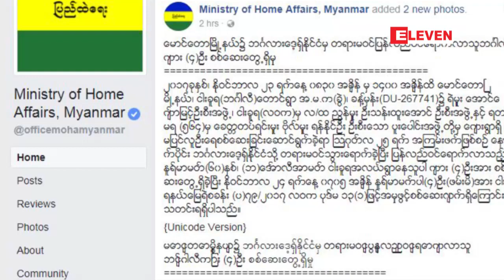ဘဂၤလားေဒ့ရွ္နိုင္ငံမွတရားမဝင္ျပန္လည္ဝင္ေရာက္လာသူ ဘဂၤါလီေလးဦးကို ငါးခူရေတာင္ ရြာတြင္ ဖမ္းမိ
ဘဂၤလားေဒ့ရွ္နိုင္ငံမွတရားမဝင္ျပန္လည္ဝင္ေရာက္လာသူ ဘဂၤါလီေလးဦးကို ေမာင္ေတာျမိဳ႕နယ္၊ ငါးခူရေတာင္ ရြာတြင္ ဖမ္းမိ

 ရခိုင္ျပည္နယ္အတြင္း အၾကမ္းဖက္တိုက္ခိုက္ခံရမႈျဖစ္စဥ္ေၾကာင့္ ဘဂၤလားေဒ့ရွ္နိုင္ငံကို ထြက္ေျပးခဲ့ၿပီး ေနာက္ တရားမဝင္ျပန္လည္ဝင္ေရာက္လာတဲ့ ဘဂၤါလီေလးဦးကို ေမာင္ေတာျမိဳ႕နယ္၊ ငါးခူရေတာင္ရြာမွာ ဖမ္းမိခဲ့တယ္လို႔ ျပည္ထဲေရး၀န္ၾကီးဌာနက သတင္းထုတ္ျပန္ခ့ဲပါတယ္။